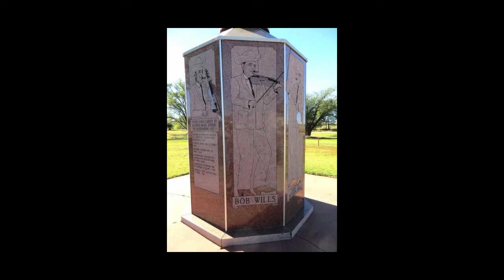Bob Wills and The Texas Playboys Rare 1958 Radio Broadcast Part 10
EP-10  This is a rare undiscovered recording by Bob Wills and The Texas Playboys on January 4, 1958. It was recorded during a KVOO On-Air Radio Broadcast from the Cain's Ballroom in Tulsa, Oklahoma. Bob and the Boys are talking with the radio announcer and performing live on stage. The song they are performing in this video is "Breakdown in A".

Bob Wills was an exponent of old-time fiddling, and this is one of many fiddle breakdowns that he loved to perform.

What you are about to hear is a rare recording of Bob Wills and The Texas Playboys performing "Breakdown in A" live on stage during the KVOO On-Air Radio Broadcast at the Cain's Ballroom in Tulsa, Oklahoma on January 4, 1958.

Vocals: Bob Wills, Johnny Lee Wills, Luke Wills, Glynn Duncan, Tommy Duncan, Dean McKinney, Evelyn McKinney, Laura Lee Owens / Laura Lee McBride, Glen "Blub" Rhees, Ramona Reed, Joe Ferguson, Leon Huff, Jack Lloyd, Myrl “Rusty” McDonald, Joe Andrews, Carolina Cotten, Lee Ross, Darla Daret, Leon Rausch, Lew Walker, Hoyle Nix, Jody Nix.